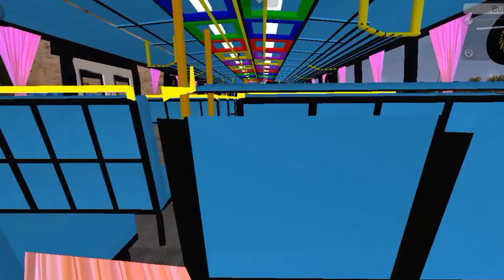Ksrtc Modified Bus ||New Skin|| For Bus Simulator Indonesia